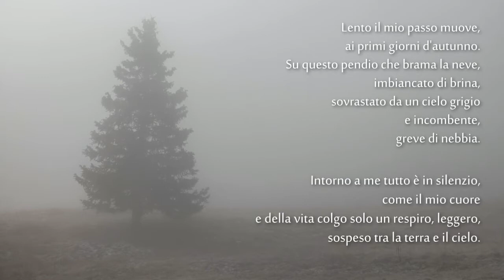ENRICO ROMANZI - Il silenzio sospeso